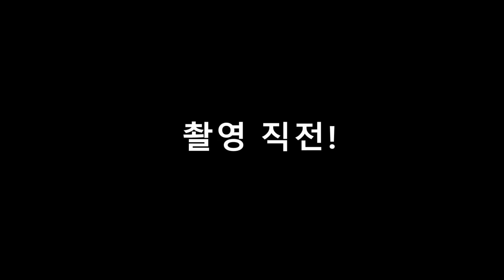심장아 나대지마... [아이브 원영 리즈 유진]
어깨로도 느껴지는 리즈의 심장 소리
너무 떨려여~